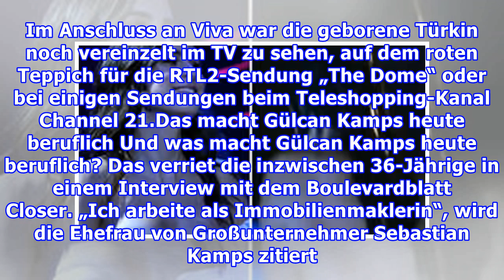Spannend! Gülcan verrät, womit sie inzwischen ihr Geld verdient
Neben Stefan Raab, Sarah Kuttner oder Oliver Pocher war auch sie eines der bekannten Gesichter beim Musiksender Viva: Gülcan Kamps. Heute hat die Moderatorin beruflich ein zweites Standbein. Ihr größter Traum ist aber das RTL-Dschungelcamp. Meerbusch - Mit 20 Jahren konnte sich Gülcan Kamps im Jahr ...